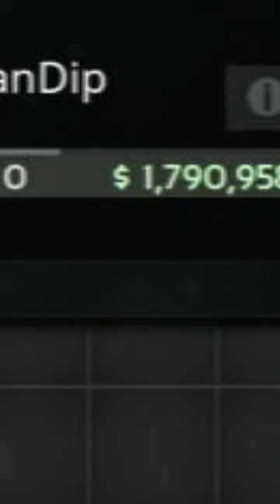The Best Way To Make $$ In Marauders!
In Marauders, lockpicks & blowtorches are the best way to make money. It's up to you whether you are a hoarder or a seller. Good luck looting!

I have made Marauders content since Alpha & I am so pumped up it's out for Early Access!